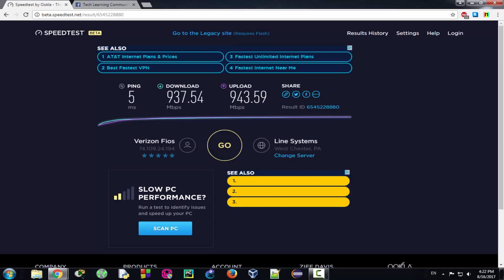GIGABIT INTERNET SPEED AT HOME شاهد أنترنت مدرستك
فقط أحر تحديث للانترنيت بالمنزل ;).  جاري اعداد دورات جديدة على القتاة فكونو بالموعد